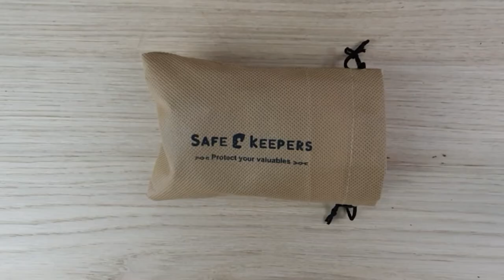Safekeepers koppelriem army belt nylon zwart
Hi, bedankt voor het kijken naar onze koppelriem army belt nylon zwart  productvideo !